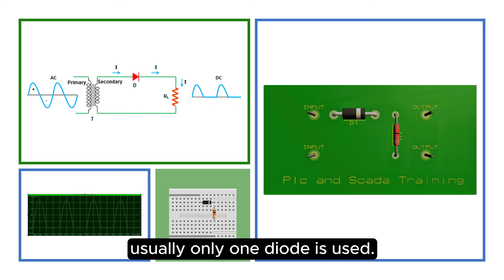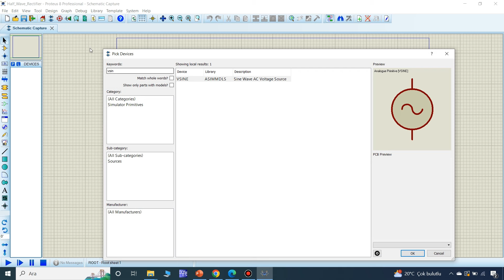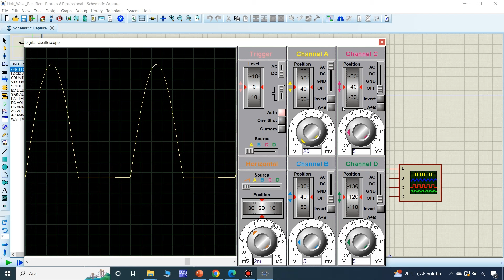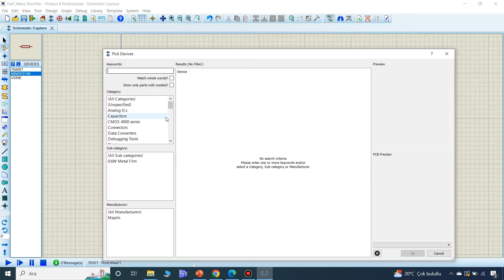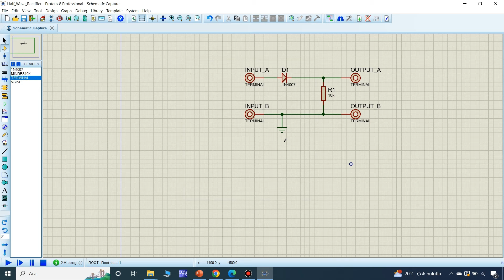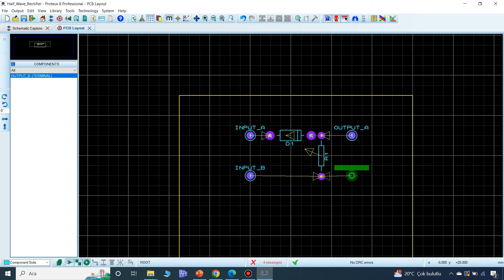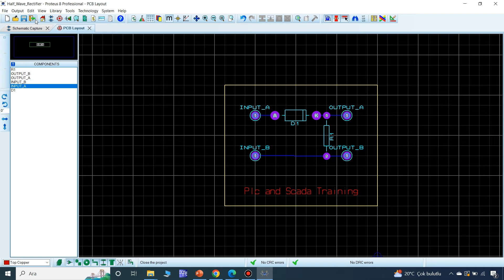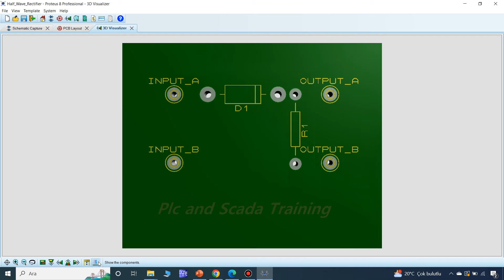Half-Wave Rectifier Circuit: The Basics & How it Works